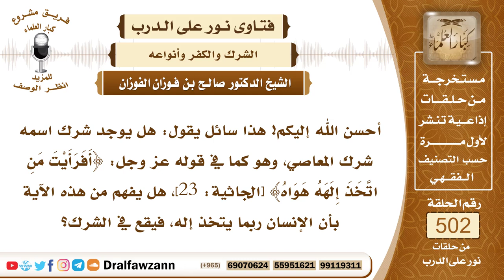7517- هل اتباع الهوى يعد شركاً ؟ - الشيخ صالح الفوزان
"7517- أحسن الله إليكم! هذا سائل يقول: هل يوجد شرك اسمه شرك المعاصي، وهو كما في قوله عز وجل: ﴿أَفَرَأَيْتَ مَنِ اتَّخَذَ إِلَهَهُ هَوَاهُ﴾ [الجاثية: 23]، هل يفهم من هذه الآية بأن الإنسان ربما يتخذ إله، فيقع في الشرك؟
الجواب: الجواب: نعم، اتباع الهوى هذا شرك، شرك لأنه اتخذه إلهًا، والذي يتخذ إلهًا معناه أشرك بالله، لكنه شرك أصغر، لا يخرج من الملة، قل من يسلم من هذا، فهو شرك أصغر، وعلى المسلم أن يحذر منه، وأن يقدم ما أوجب الله عليه، ولا يتبع هواه، وأن يتبع ما سمع من كلام الله، وكلام الرسول، ولو خالف هواه، يتبع ما جاء عن الله ورسوله، ولو كان لا يهوى هذا، فيقدم طاعة الله وطاعة رسوله على ما تهواه نفسه، هذا هو المؤمن.
السيرة الذاتية:
للاشتراك في قناة الشيخ صالح الفوزان

14_ الشيخ محمد أمين الشنقيطي
يتيوب

15_سماحة المفتي عبد العزيز آل الشيخ
 يوتيوب

رئيس الفريق
لمشروع كبار العلماء